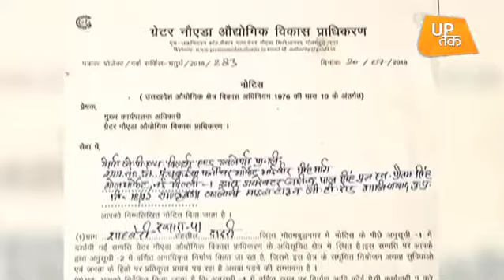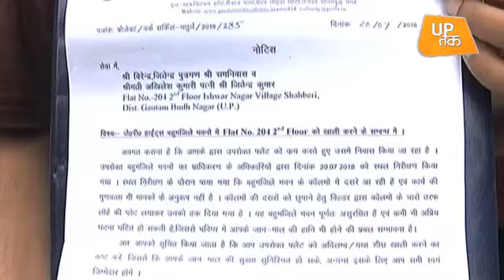गाजियाबाद बिल्डिंग: हादसे के बाद आसपास की बिल्डिंग में रहने वाले दहशत में आए | UP Tak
ग्रेटर नोएडा और गाजियाबाद बिल्डिंग हादसे के बाद आसपास की बिल्डिंग में रहने वाले लोग डर में जिने को हैं, मजबुर..